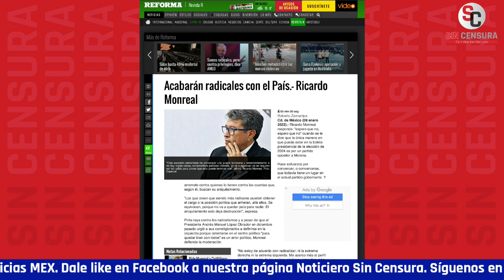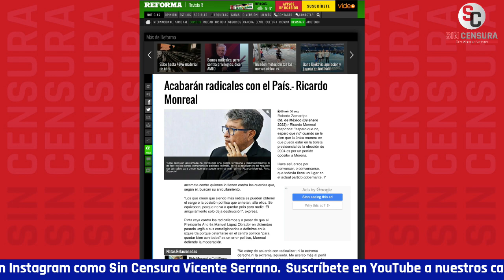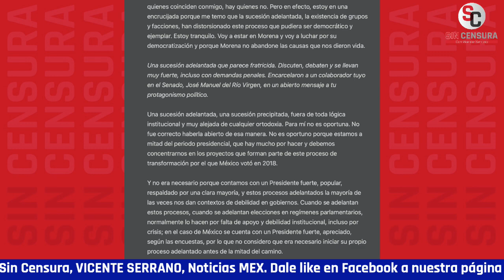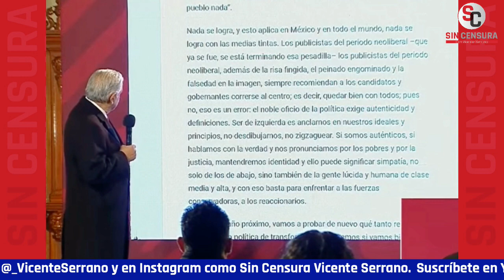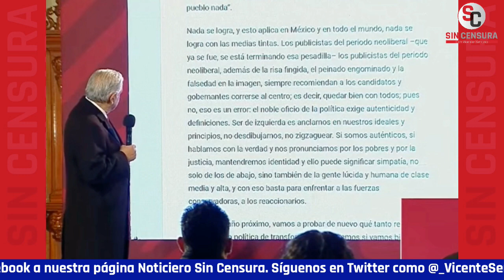AMLO ACABA CON ASPIRACIONES DE MONREAL AL PLANTEARSE COMO UN RADICAL SIN MIEDO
El senador “morenista” RicardoMonreal dio una “entrevista” al “periódico” Reforma… Ofrecemos disculpas por tantas comillas, pero vaya que hay que cuestionar lo antes mencionado. Monreal les aseguró a ese medio que “las ambiciones de los radicales van a acabar con el país”. Ante esto, el presidente LópezObrador le aclaró en la mañanera tanto a Monreal como a Reforma que sí son radicales en su gobierno, pues quieren arrancar de raíz al régimen corrupto, que esta es la Cuarta Transformación de México, que no llegaron ahí a disimular y que la verdad es que no engañan a nadie, que lo que ha dicho durante años, lo que ha escrito es lo que están haciendo.